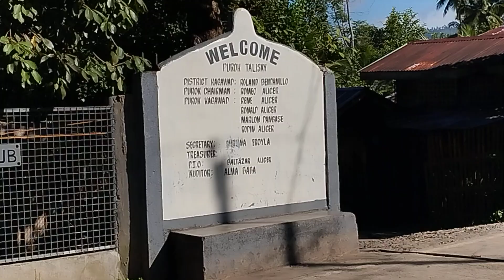Ang sarap balik balikan Ang lupang sinilangan